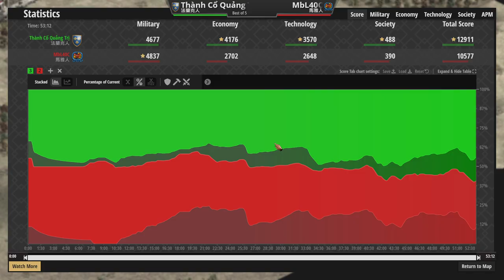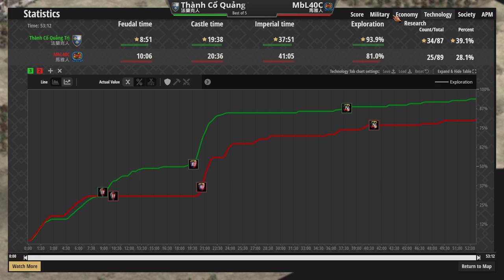🐴法蘭克騎士精神衝鋒陷陣！🏹瑪雅難以抵抗機動部隊慘遭打擊 瑪雅vs法蘭克 2500＋【世紀帝國2決定版&Aoe2】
▲新封面試水溫，最近接到很多工商，挑了幾個跟戰爭遊戲有關的工商接，還請各位多多關照本頻道！